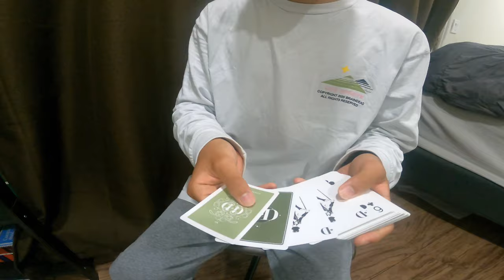Smoke & Mirrors v4 Eco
Dan and Dave released their 4th version of Smoke and Mirrors in 2009. The decks were designed by Si Scott and were a print run of 5000 decks. (2500 were made with seals & the other 2500 do not have seals) The Eco deck was printed using recycled paper and were the last S&M deck to be printed in Ohio. This deck was reprinted along with the rest of the S&M decks in 2014.

What deck should I shuffle next?